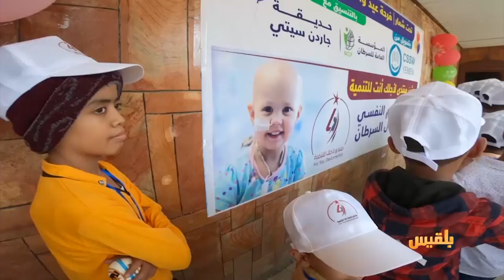الحالمة | حديقة جاردن سيتي.. قصة تحكي مراحل إعادة تطبيع الحياة- باسم فيصل.. حين تقهر الإرادة الإعاقة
أبناء تعز يشاركون العالم الإسلامي احتفالاته بعيد الأضحى المبارك
حديقة جاردن سيتي.. قصة تحكي مراحل إعادة تطبيع الحياة شرق
باسم فيصل.. حين تقهر الإرادة الإعاقة ويزرع الكفاح بسمة التخرج من الجامعة